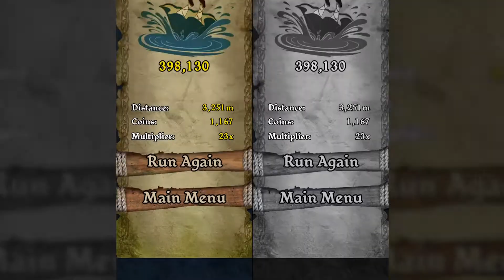Temple Run Brave - Color Vs Black & White Game Play